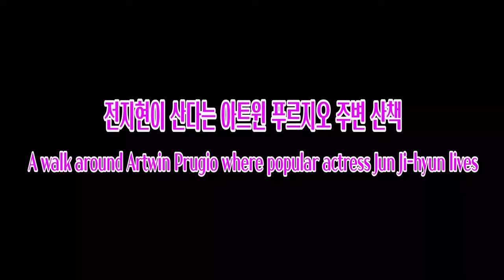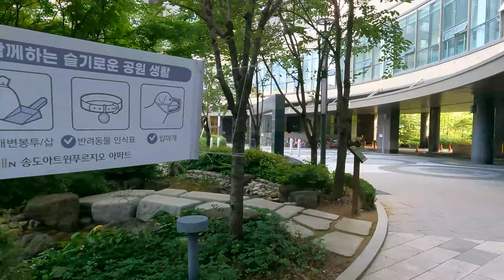🇰🇷전지현이 살고있는 송도 아트윈푸르지오 주변 산책/Popular actress Jeon Ji-hyeon's house Walk around Songdo Artwin Prugio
안녕하세요!!!
이번 영상은 인기여배우 전지현이 자녀 교육을 위해 살고있다는 송도 아트윈푸르지오 주변을 산책해 보았습니다.
아트윈 푸르지오는 인천지하철 센트럴파크역 2번출구에서 가까운 거리에 있는 아파트입니다.
바로 앞에는 호텔과 송도아트포레 상가, 그리고 센트럴파크가 있어서 휴식하기도 좋은 곳입니다.
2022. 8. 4(목)  6:20 오후
날씨 : 맑음
온도 : 30℃

hello!!!
In this video, I took a walk around Artwin Prugio in Songdo, where popular actress Jun Ji-hyun lives for her children's education.
Artwin Prugio is an apartment located a short distance from Exit 2 of Central Park Station on the Incheon Subway.
It is a good place to relax as there is a hotel, Songdo Art Foret shopping center and Central Park right in front.
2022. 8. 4 (Thu) 6:20 pm
Weather: sunny
Temperature: 30℃